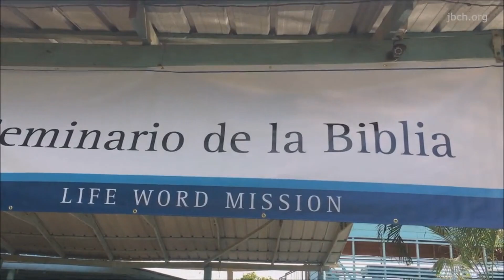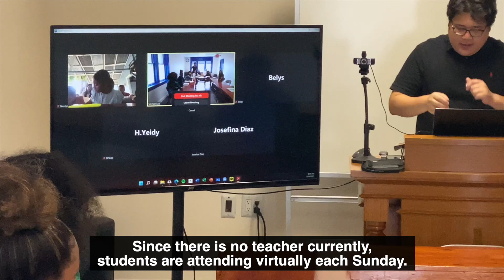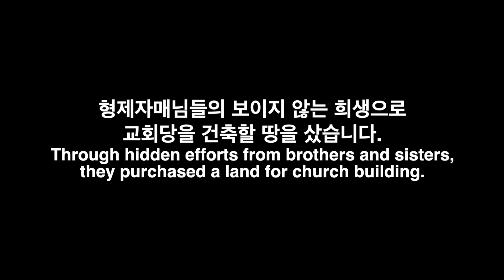2022-08 모두회 영상 / Altogether Fellowship (La Canela Church Building Construction)